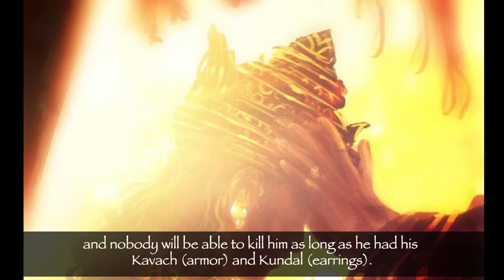Karna's Death in Mahabharata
Karna, also known as Vasusena, Anga-raja, and Radheya, is one of the main protagonists of the Hindu epic Mahābhārata. He is the son of the sun god Surya and princess Kunti, and thus a demigod of royal birth. He born with an armor know as Karachi and earrings known as Kundal that protected him from all forms of terrors.

To know about the death of Karna, it his important to know the two curses that influenced his death. These two curses were given to him by his Guru Parashuram and the second by a Brahmana.

While Parashurama is sleeping, a terrible worm penetrated his thigh with his teeth. Even after terrible pain, Karna did not move as he does not want to disturb his guru. His thigh was pierced, and eventually, blood starts coming out of  his thighs.
When Parashurama wake up, he saw the blood coming out from Karna’s wound (घाव).
He immediately figures out that Karna is not a Brahmana. He knows that a Brahmana is not able to bear the pain for so long.
Parashurama becomes angry as Karna lied to him about being a brahmana in the greed for weapons.

The second curse of the Karna was also during his time in Parashuram’s hermitage. Once he was roaming around alone on the shores of the ocean along with a sword and a bow. He started practicing his archery (तीरंदाजी) skills with his bow and arrow. But accidentally, he kills the cow of a Brahmana.
The Brahmana gets angry. He curses him to be killed by his enemy when his attention is diverted in the middle of combat.

So when Indra approaches him as a Brahmin, he already knew that it was Devraj Indra. Still, he gave his Kavach and Kundal to Indra.
Indra after seeing this feel embarrassed and asked him to accept a gift in return. Karna initially refused the offer saying he did not give charity expecting anything in return.
But after the request of all Gods, sages, and celestial beings, he asked for Vasavi Shakti (Indra Shakti). Indra granted the boon with a condition that Karna could use this weapon only once.

1. All information, stories and everything shared on the videos of THE HINDU SAGA channel is based on information collected from various sources like books, newspapers and internet. THE HINDU SAGA does not create or claim authenticity of any of the information provided in this channel. Any resemblance to real persons, living or dead is unintentional and purely coincidental. We do not intend to hurt any religious sentiments of our viewers. Some parts from this video like music, pictures and videos are sourced from the web. The Hindu Saga does not declare any ownership and is ready to give the rights to whoever it is due.
2. Multiple sources like books, newspapers, blogs and internet have been referred to create the content and stories for the videos and we try our best to use content with owner's permission and under 'fair use', however, if we happen to use your copyright material without the permission, please reach out to us at and we will remove your copyright materials.